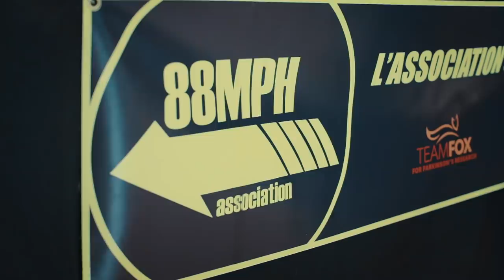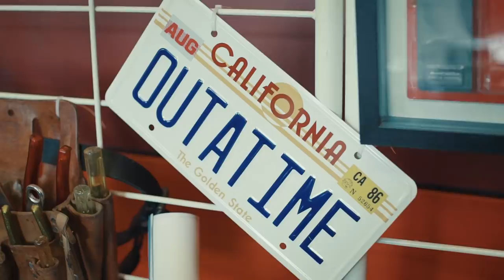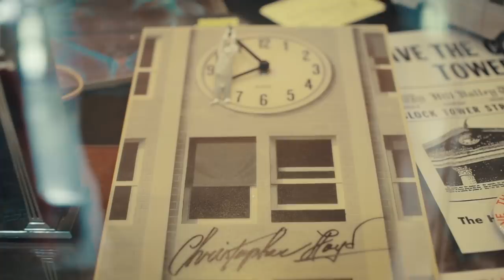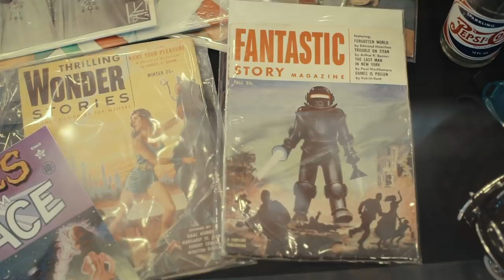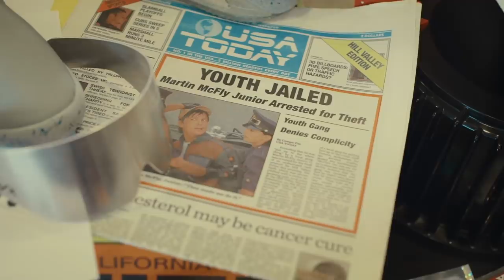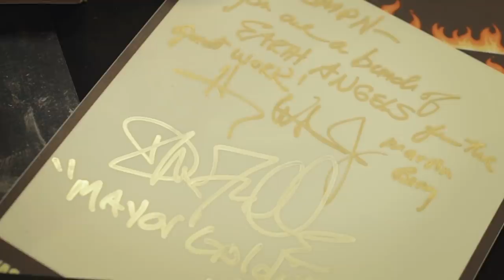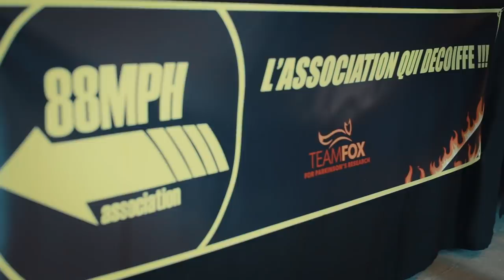CULTURE Z #30 - RETOUR VERS LE FUTUR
La trilogie de Retour vers le futur

Un grand Merci à Comics Zone de nous soutenir.

Merci à Toy's impact de leur invitation.